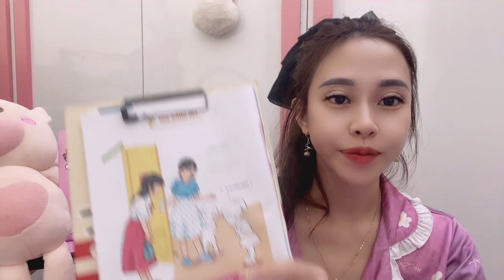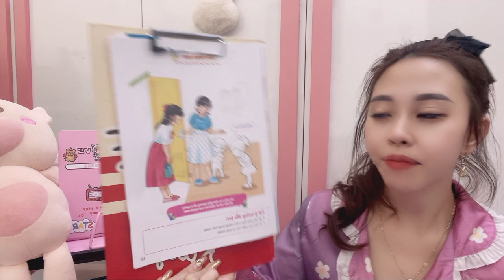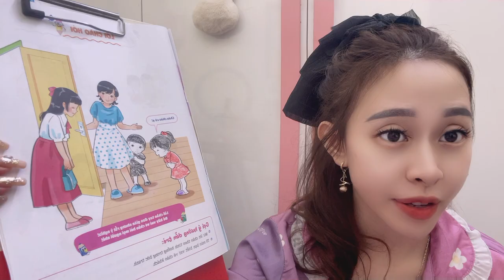Let's learn a new lesson together: greetings